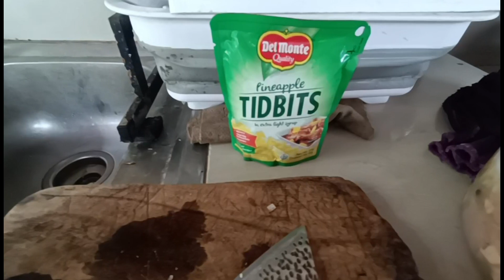how to cook hamunadong manok@kaligatantv28